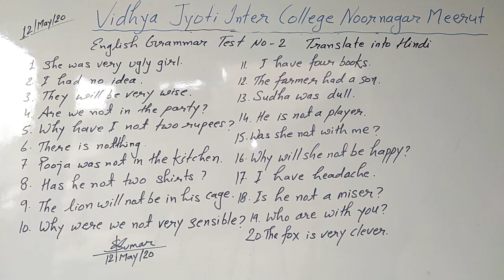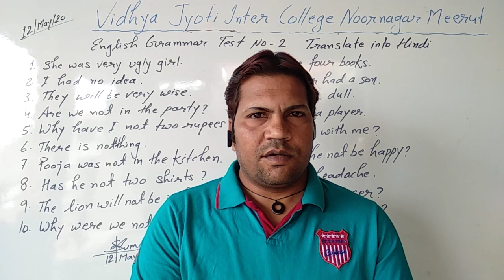English Grammar...Test 2